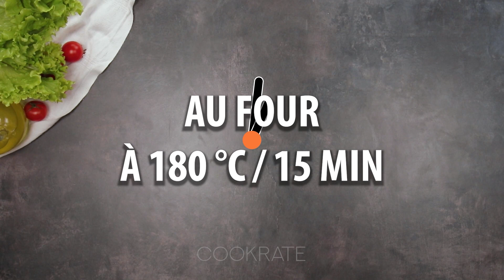Pourquoi faire la base de la roulade à la farine ? C'est plus savoureux ainsi !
Ingrédients:
pour la base:
oeufs - 4 pièces
fécule - 25 g
Format du moule 32 X 32 cm
pour le remplissage:
fromage à la crème - 250 g
concombres marinés - 4 pièces + 3 pièces
pastrami - 100 g
AU FRIGO 1H